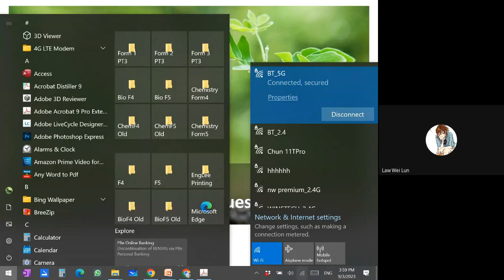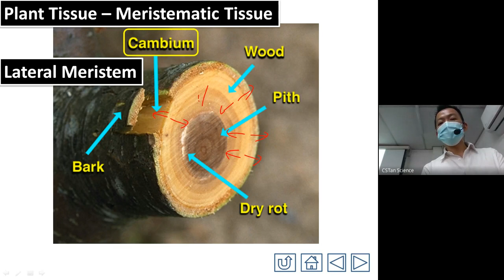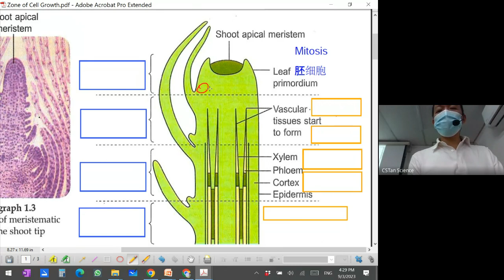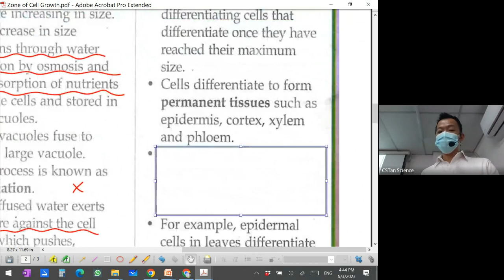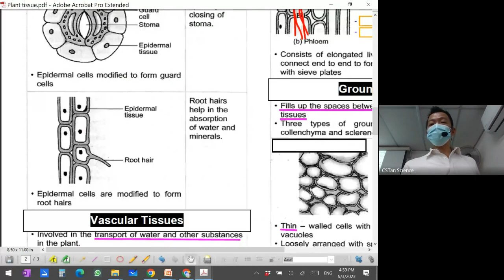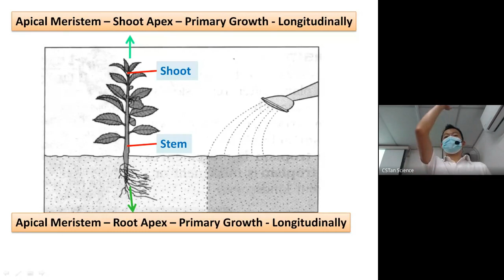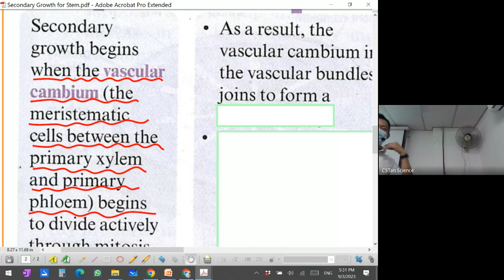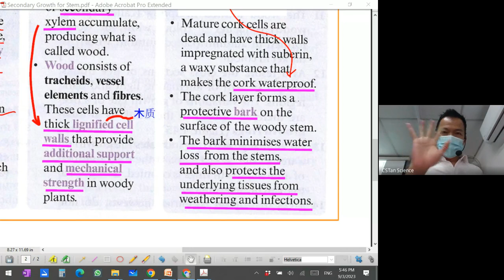Form 5 Biology Chapter 1 Plant Tissues and Growth First Lesson (Trail class)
Try out our first class of the new school year 2023新学年的第一堂课
Free 'Self Service Trial Class 免费自助试课'
SPM Form 5 KSSM Biology.